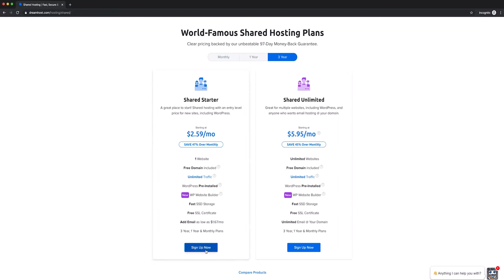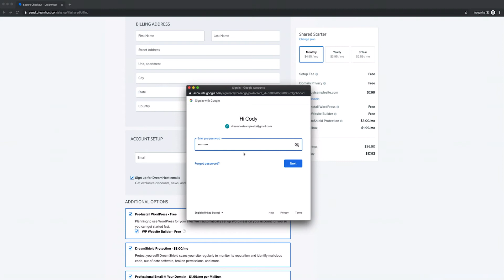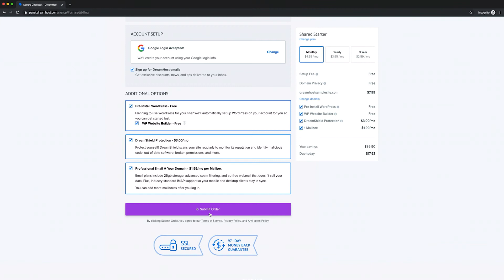How To Get A Website Up and Running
Building a website with no experience has never been easier! Make your own website from scratch using DreamHost web hosting. How to make a website and put it up on the internet has never been easier. We'll show you how to get a website up and running in no time!

Setting up a  web hosting account at DreamHost only takes a few minutes. Building a website with no experience? In this video, we’ll walk you through the process of setting up an Unlimited Shared Hosting plan, so you can get your website online ASAP. Let’s go!

Step 1
Choose Your Plan and Domain Name
Step 2
Enter Your Payment Details
Step 3
Assign Your Primary Account Email
Step 4
Opt for Automatic WordPress and WP Website Builder Installations
Step 5
Submit Your Order and Start Building

And for more great resources for your website don't forget to check out